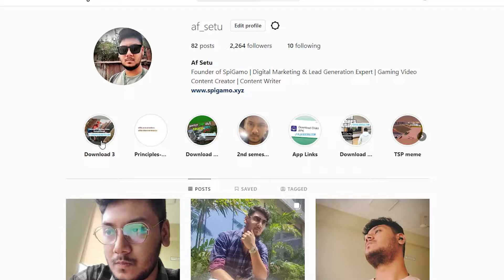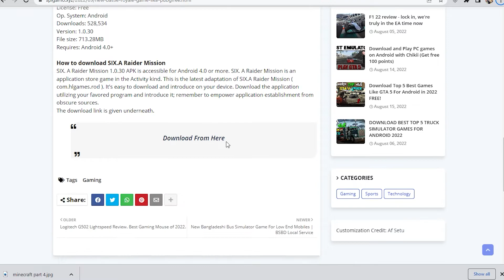FREE FIRE - PUBG এর মতো সেরা BATTLE ROYALE GAME | HIGH GRAPHICS BATTLE ROYALE SIX.A RAIDER MISSION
Keep supporting & Thank you for being here.